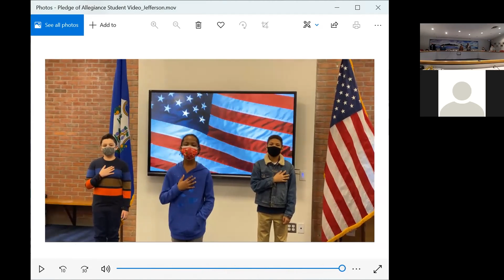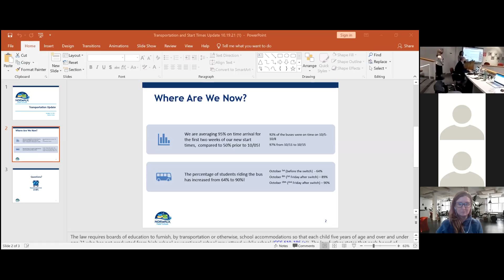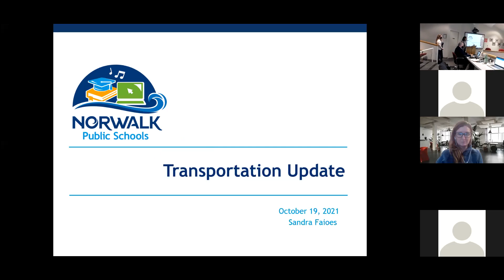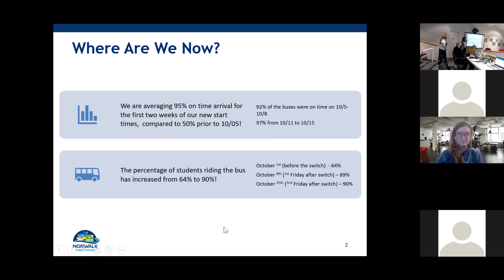2021-10-19 19.03.23 BOARD BUSINESS MEETING - Spanish